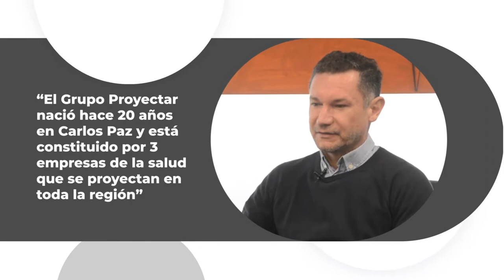Grupo Proyectar busca consolidar sus unidades de negocio en el interior provincial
Con 20 años en el mercado, el Grupo nació en Villa Carlos Paz y está formado por SR Salud, Nacqua Centro Médico y el sistema de Internación Domiciliaria Privado.

"La clave para éste año sera continuar la inversión en tecnología y desarrollo, mejorando los sistemas de control y gestión para estar más cerca del paciente. Se sigue motivando el trabajo colectivo, creativo y responsable de los equipos de colaboradores, rescatando lo humano del trato en la atención y la prestación para todo el Valle de Punilla y la región" explica Cristian Fonseca, relaciones institucionales del grupo.